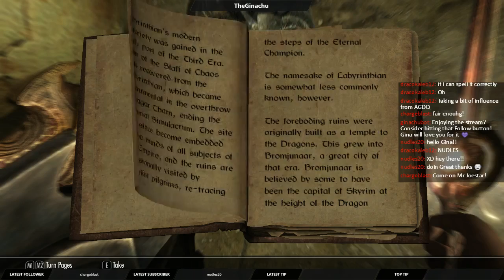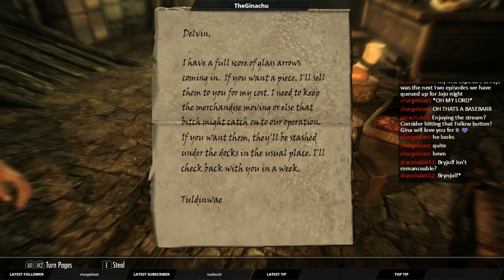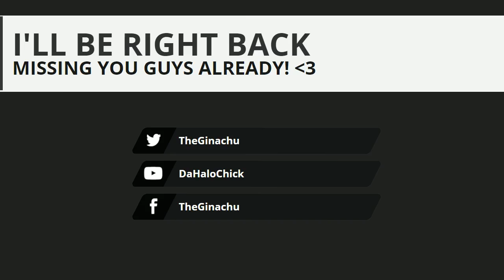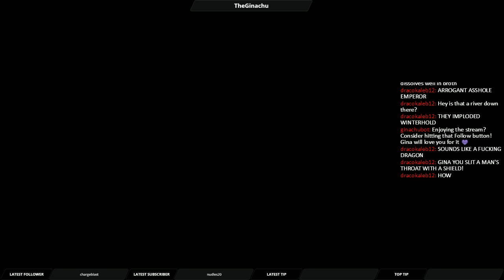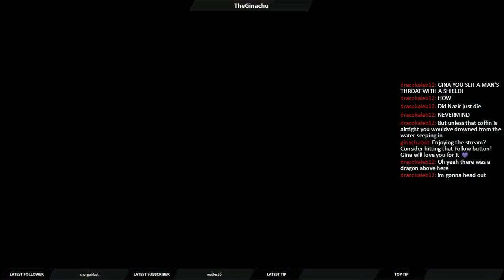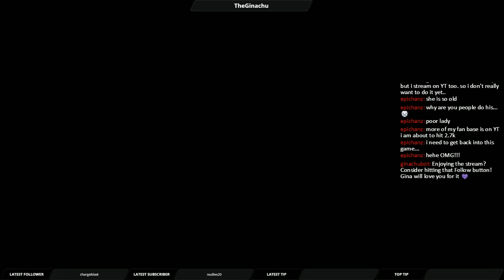SICK MACE, BRO! | TESV: Skyrim #58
I love this mace so, so much. It's preeeeetty.